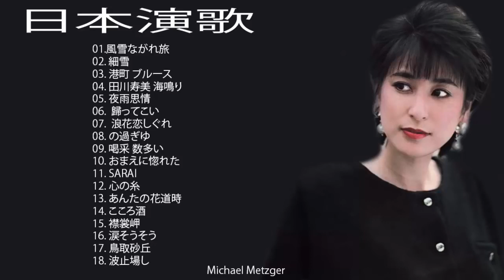日本の演歌はメドレー ♪♪ 日本演歌 の名曲 メドレ ♪♪伝説演歌の名曲20選